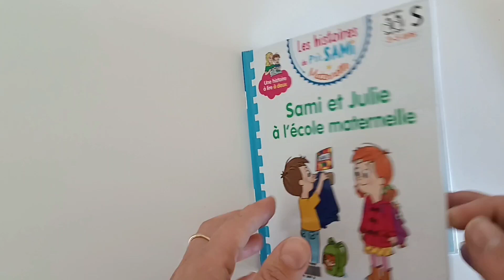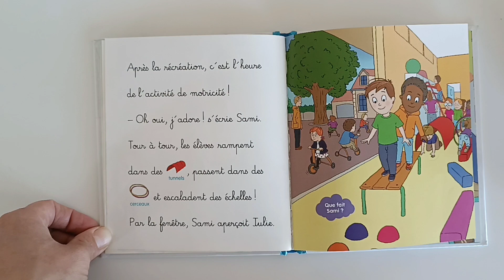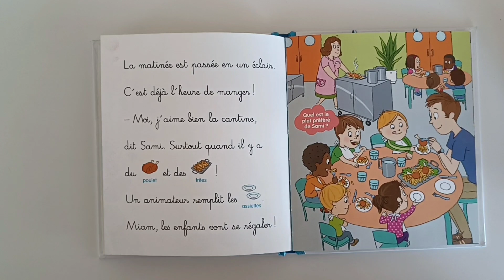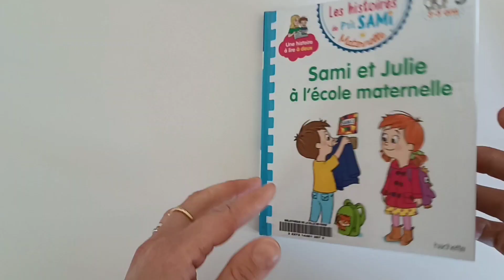Les histoires de P'tit Sami "Sami et Julie à l'école maternelle" viens faire ta rentrée avec eux 😊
des livres audio pour vos loulous 🥰 @flobalza75